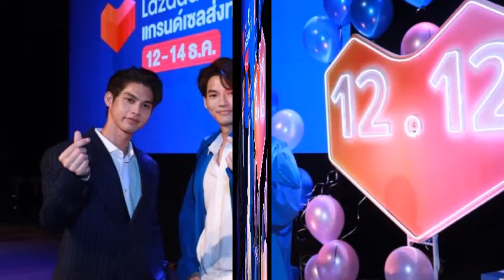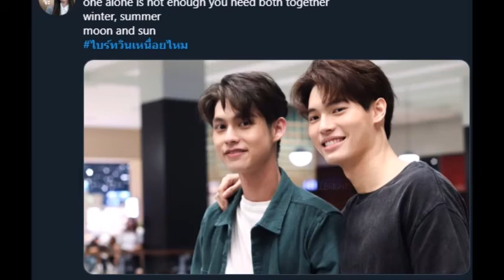ล่าสุด เอาใจแฟนคลับ"ไบร์ท-วิน"จัดงานแฟนมีตสร้างความสุขส่งท้ายปีข่าวบันเทิง